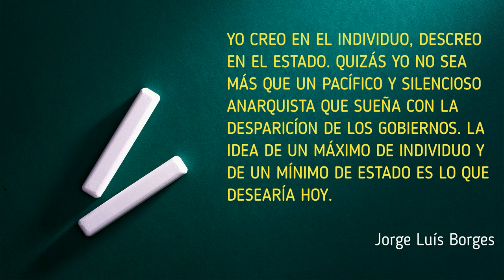FRASES LIBERALISMO - Estado mínimo (Borges) / Microvídeos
Microvídeo con una frase sobre el liberalismo, en esta ocasión de Jorge Luís Borges hablando sobre el Estado mínimo.